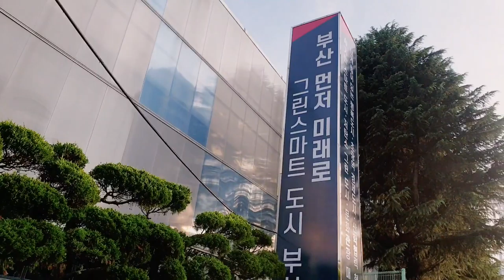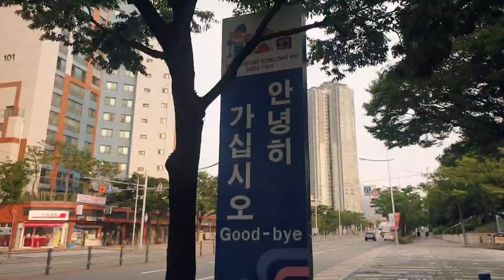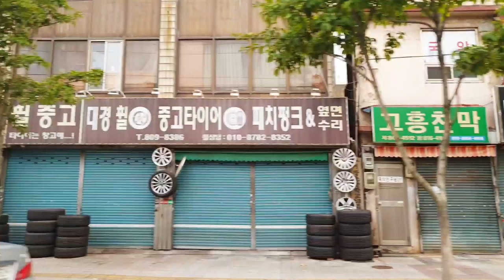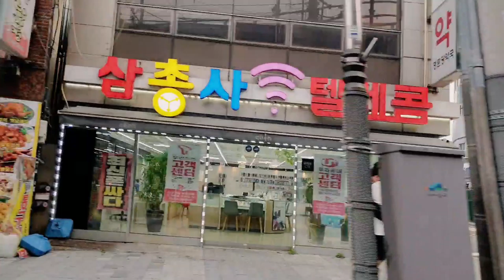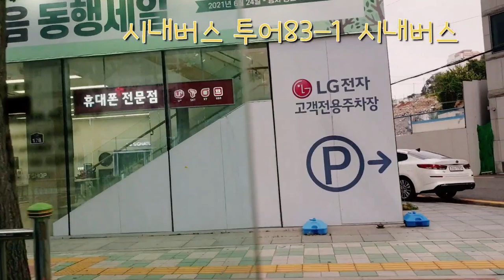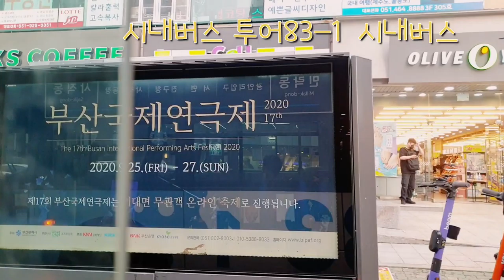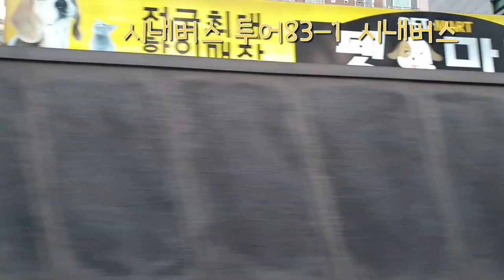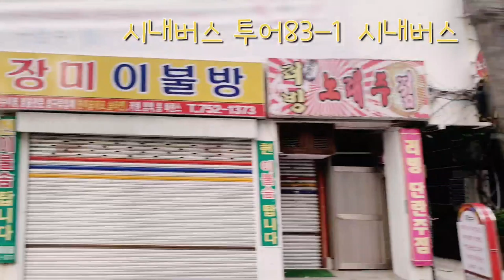부산 시내 버스속에서 바라본 풍경들It's hard to just walk. The scenery seen from the bus in Busan city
걷기 부산여행 부산시내버스여행#83-1번버스#서면#부전시장#서면로터리#대연동#남천동#광안리#문현동